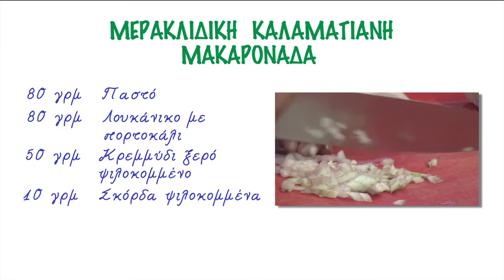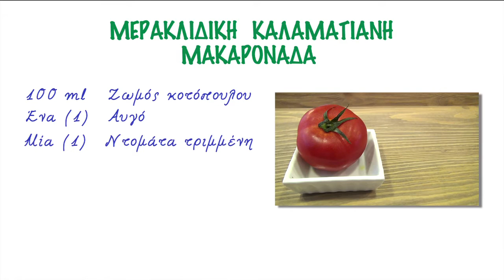ΚΑΓΙΑΝΑΣ & ΜΕΡΑΚΛΙΔΙΚΗ ΚΑΛΑΜΑΤΙΑΝΗ ΜΑΚΑΡΟΝΑΔΑ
Μια συνταγή απο τον ΓΙΩΡΓΟ ΜΑΥΡΟ, ιδιοκτήτη STREET PASTA στην Καλαμάτα.